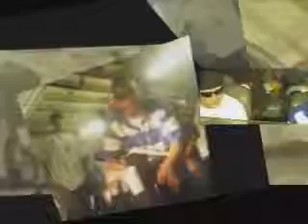DALIMA Ft..C-LOSTA - WOLFERS & BELTS